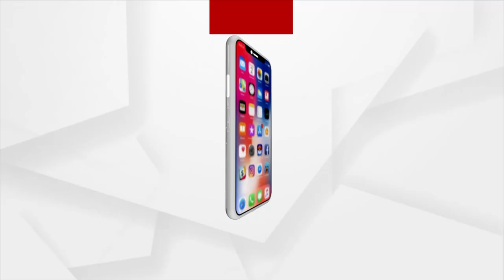Asha Parekh- The Living Legend of Cinema